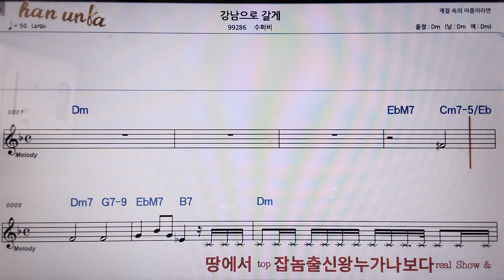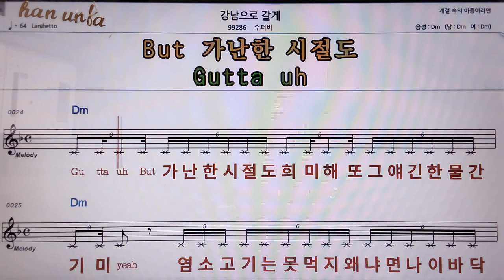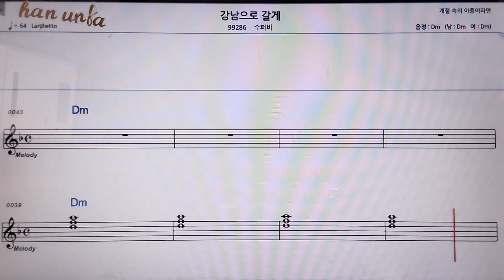강남으로 갈게/수퍼비👍악보, 코드,가사,Karaoke*가라오케 반주